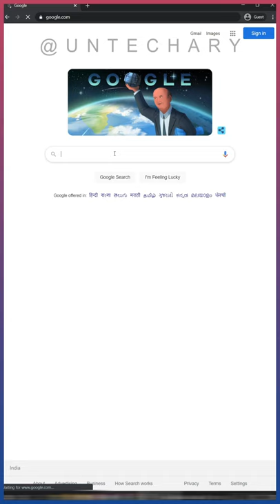How to find RAM slots & TYPE in Laptop/PC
aap kaise jaan sakte hain apne laptop ke type and ram slots ko.